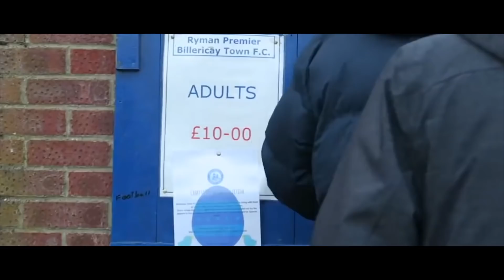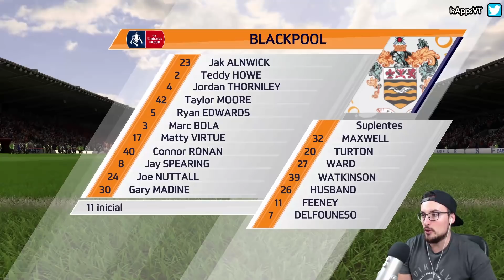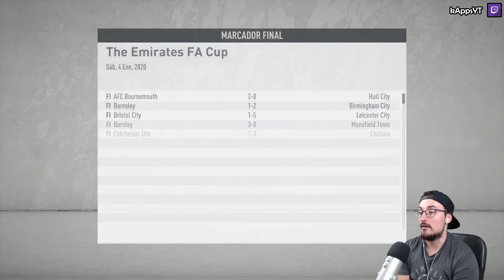Alex FICHA por su 🔥NUEVO EQUIPO🔥 #16 | FIFA 20 MODO CARRERA JUGADOR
Esta serie pretende simular un CAMINO A LA GLORIA con Alex Cooper como figura principal de esta historia. Intentaremos recrear su camino por el fútbol profesional recordando el legado que su padre Billy dejó en este canal.

● No se entrenará en ningún momento al personaje (de esta forma irá creciendo más despacio y no se chetará tan rápido, haciéndolo irreal y aburrido a la larga).
● Podremos cambiar de club siempre que lleguen ofertas en la partida que nos interesen (cesión o transferencia).
● Habrá cambios de botas cada cierto tiempo relacionados con momentos puntuales en la serie.
● Manejaremos únicamente a Alex Cooper durante los partidos.
● Trataremos de no abusar del botón de pedir el pase (ya que en FIFA no está muy bien hecho y siempre que la pides la CPU trata por todos los medios de satisfacerte y pasártela, cosa que no ocurre en otros juegos como NBA 2k, donde la IA a veces no quiere pasarte) para darle un efecto mayor de realismo.

▬▬▬▬▬   PREGUNTAS FRECUENTES   ▬▬▬▬▬▬

▹ ¿Cómo aparecen los resultados de partidos en directo mientras juegas tu partido?

Es gracias a tener los comentarios del juego en inglés. Además tienes que seleccionar qué avisos de partidos quieres recibir en el menú de antes del partido (en noticias de goles).

▹ ¿Con qué cámara juegas?

Ajustes de cámara: Grúa editada (20 altura, 0 zoom).

▹ ¿En qué dificultad juegas? (sliders)

● Dificultad: Leyenda

● Velocidad: Normal

● Sliders: Por defecto menos:
- Frecuencia de lesiones (Usuario y CPU): 70
- Gravedad de lesiones (Usuario y CPU): 40